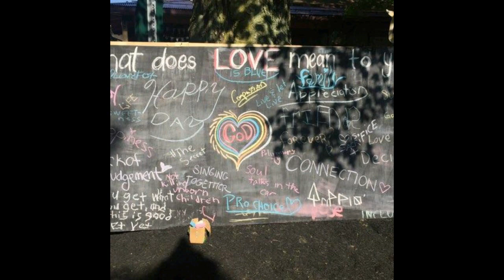2019 Year of Gratitude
A recap of our year and the events, people, memories who made it wonderful! Sending our love back to everyone in this video, every single one of you even if we met once ever!

Thank you to Terry Scott for the ending picture and edit!